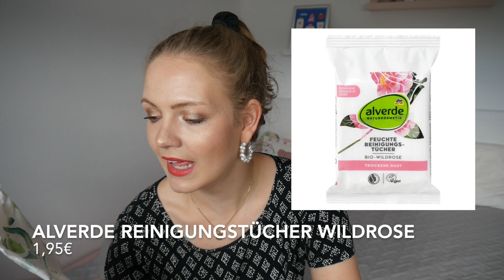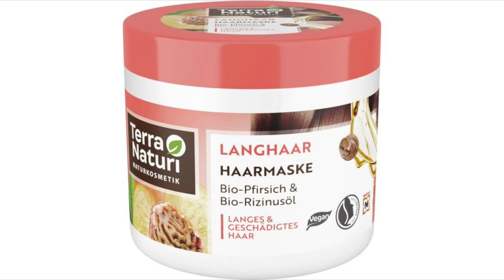BATTLE DER NATURKOSMETIK-EIGENMARKEN!🥊 // Wer gewinnt? DM; Müller oder Rossmann? // annanas beauty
heute gibt es als Abschluss zu meiner „Naturkosmetik Tops & Flops“ Serie ein großes Battle der Eigenmarken Alverde, Alterra und Terra Naturi! Ich vergleiche jeweils zwei Produkte in 10 Kategorien und zum Schluss küren wir einen Gewinner!

Welche der 3 Eigenmarken ist euer persönlicher Favorit?

Die mit * gekennzeichneten Produkte wurden mir kosten- und bedingungslos zur Verfügung gestellt.

Im Video erwähnte Produkte:
Alterra Deocreme (3,99€)
Terra Naturi Soft Fresh Deocreme (3,95€)
Alverde Haarspray (1,95€)
Alterra Haarspray (2,49€)
Alverde Fußbutter (3,45€)
Alterra Fußbutter (3,49€)
Alverde Cellulite Körperöl (4,95€)
Alterra Anti Cellulite Hautöl (4,99€)
Terra Naturi Compact Powder (3,75€)
Alterra Kompaktpuder (3,79€)
Terra Naturi Herbal Mint Zahnpasta (1,75€)
Alterra Zahncreme Minze (1,49€)
Alverde Reinigungstücher Wildrose (1,95€)
Alterra Reinigungstücher Aloe Vera (1,99€)
Terra Naturi Langhaar Haarmaske (3,45€)
Alterra Glanz Haarkur (2,49€)
Alverde Hydro Fixierendes Spray (2,95€)
Terra Naturi Fixing Spray (2,95€)
Terra Naturi Festes Shampoo (3,95€)
Alterra Sensitiv Festes Shampoo (3,99€)

Ich trage im Video:
Primer: Smashbox Smooth & Blur Primer
Foundation: Alverde Perfect Cover Foundation
Concealer: Catrice Ultimate Camouflage Cream, Too Faced Born This Way Multi Use Sculpting Concealer
Puder: Alterra Compact Powder
Augenbrauen: Essence 24h Eyebrow Pomade Pencil
Lidschatten: BH Cosmetics Desert Oasis Palette
Mascara: Rival Loves Me Superstar Mascara waterresistant
Bronzer: Physicians Formula Butter Bronzer
Blush: Nars Blush “Orgasm”
Highlighter: Becca Highlighter “C-Pop”
Lippen: Pixi x Maryam Maquillage “Coral Bang”
Fixing Spray: Urban Decay All Nighter Setting Spray
Shirt: Vero Moda (schon älter)

Alles Liebe
Anna